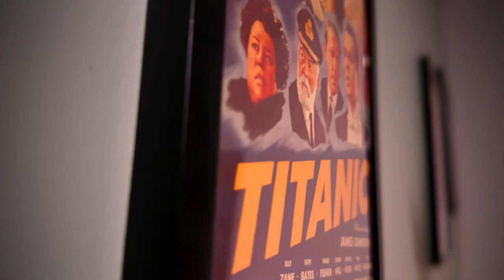Woman Of The Hour Movie Review - A Good Date Movie?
Woman of the Hour Movie Review - Anna Kendrick directs and stars in a new Netflix exclusive called Woman of the Hour. The film is based on a true story about a serial killer named Rodney Alcada. Woman of the Hour actually follows several women who both thwarted and were victim to this terrible person. The film has a bit of a Lifetime movie vibe but certainly not a bad watch.